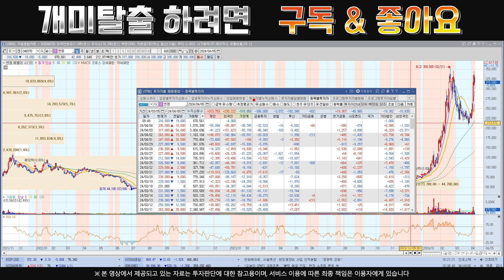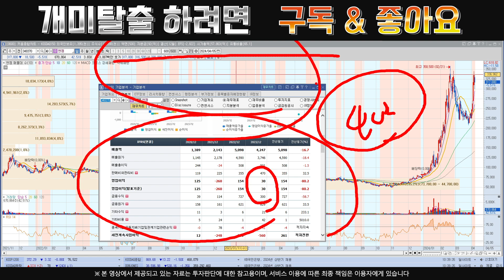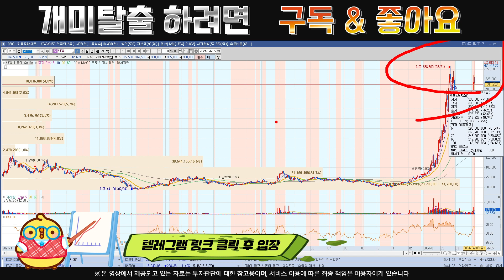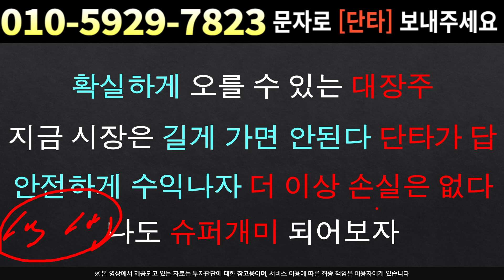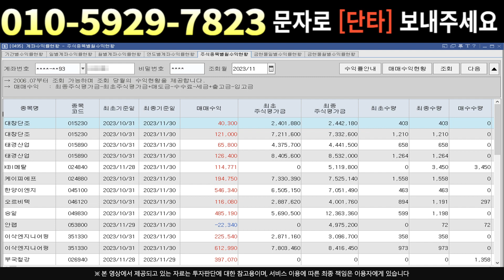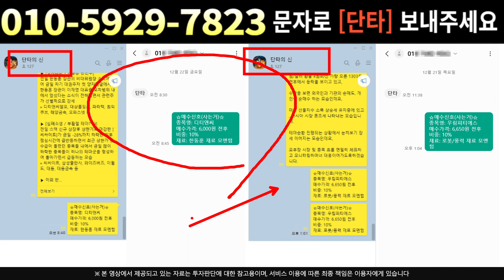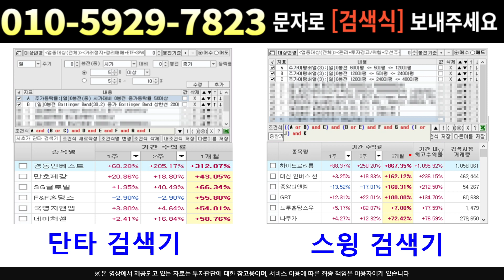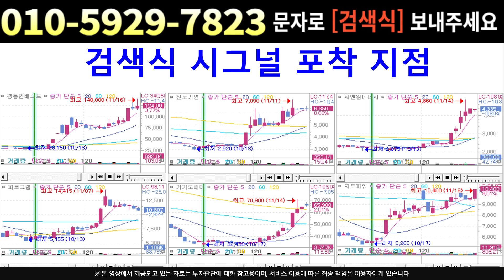[주식]엔켐 - 금리영향도 뚫고 올라갑니다 !! 차트마저 반등을 예고한다